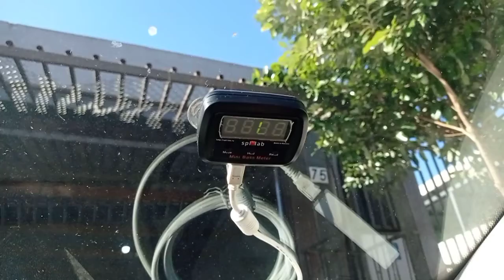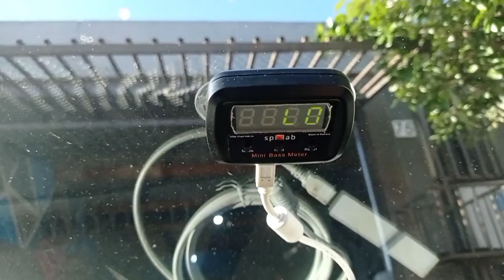QUAL TOCA MAIS - BOOSTER OU PIONEER 307 - TESTE DE SPL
Sub Pioneer a venda